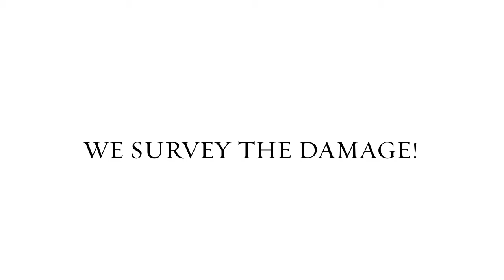ROAD TRIP 2019 (PART 33)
While visiting Raymond and Julie in Amherst, Jen got to experience a violent storm.